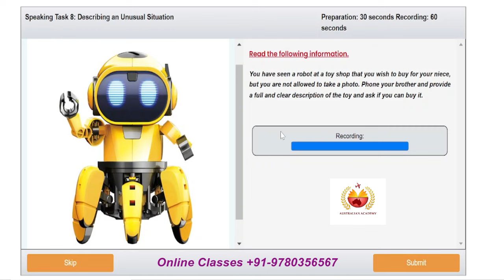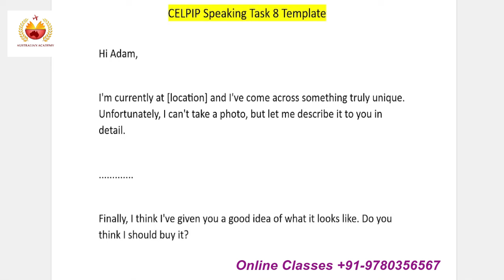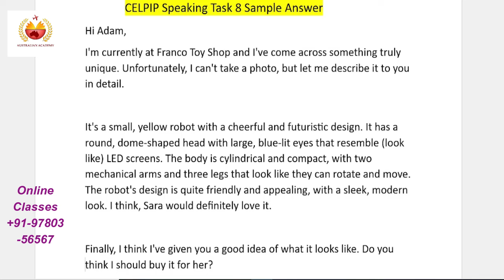CELPIP Speaking Task 8 | Template & Sample Answer | Hindi Version | Rachna Gupta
Variation 1:
Ace the CELPIP Speaking Section with Confidence!

• Comprehensive template for CELPIP Speaking Task 8
• Sample answer in Hindi to guide your response
• Learn proven strategies to deliver a clear, coherent response
• Boost your chances of getting a high score on the CELPIL exam

Preparing for the CELPIP Speaking Section can be daunting, but this resource is your secret weapon. With a detailed template and a sample answer in Hindi, you'll have the structure and guidance you need to craft a compelling response that showcases your English proficiency. Say goodbye to the stress and uncertainty - this powerful tool will help you approach Speaking Task 8 with confidence and ease.

Whether you're aiming for a high score on the CELPIP exam or simply want to improve your English speaking skills, this product is an invaluable investment. Tailored for Hindi speakers, it provides the support you need to navigate the CELPIP Speaking Section and demonstrate your language abilities to immigration authorities or potential employers.
 your query:-